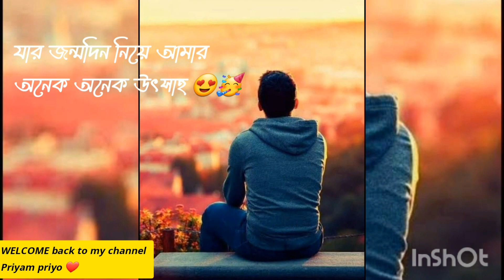ব্যস্ত থাকায় সময় দিতে পারিনি বলে বহুবার মিথ্যে কথা বলে গেছে।"অভিমান"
দিনের পর দিন মিথ্যা বলে গেছে।
ignore করে গেছে আমাই ।